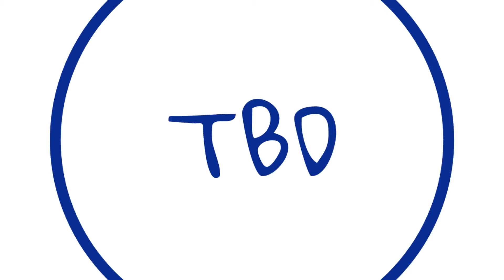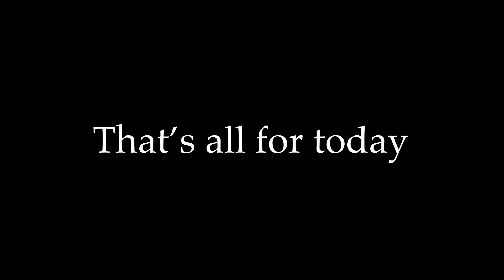Free day on Tour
Hi, my names Matt, and I’m a professional classical musician working full time in the uk. I started doing tour vlogs as a way to keep in touch with my kids when I went away on tour but it’s become more than that now. Hopefully you enjoy joining me on my travels. This tour took place in October 2019 visiting Eindhoven Vienna Zagreb Friedrichshafen Basel Paris and Utrecht. Hopefully you can join me on some more soon.

Music